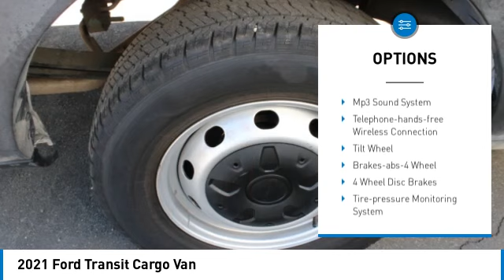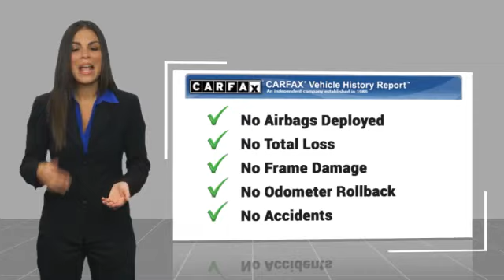2021 Ford Transit Cargo Van P4215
2021 Ford Transit Cargo Van

617 N. Main St.

HIGH ROOF!!! White 2021 Ford Transit-350 RWD 10-Speed Automatic with Overdrive V6brbrRecent Arrival!